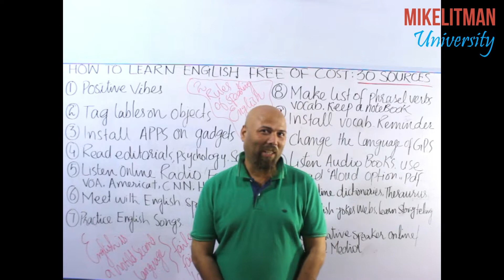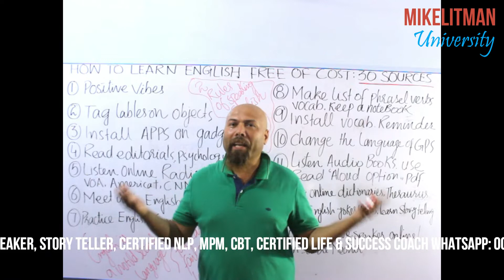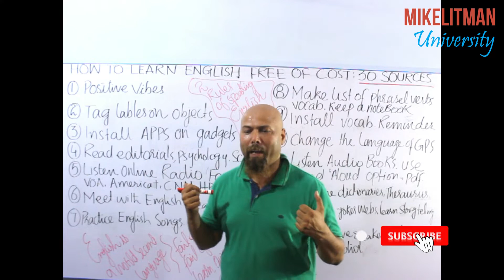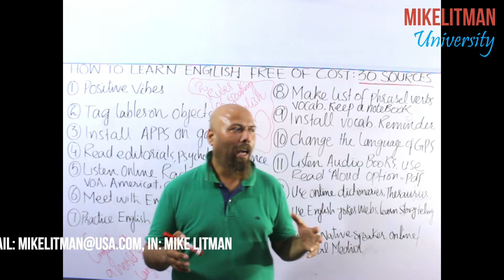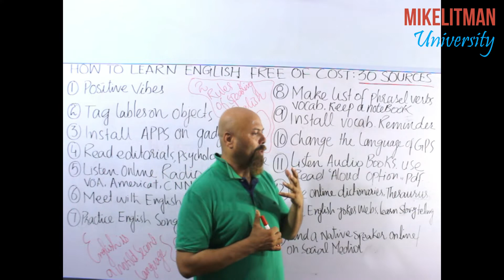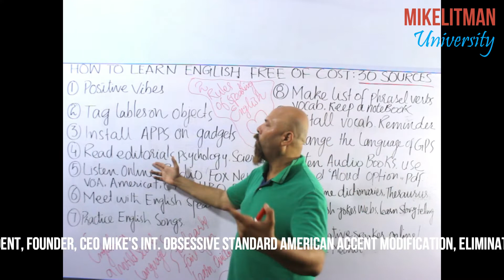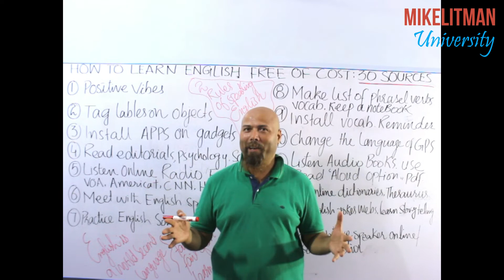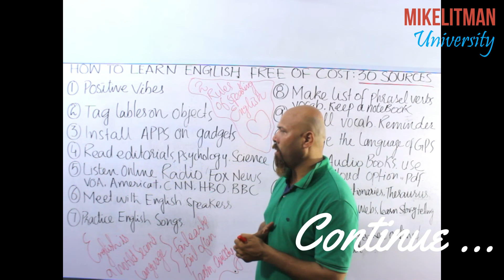How to learn English free of cost | 30 sources of learning free English Part-1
Learning English is fun. You can speak it fluently, learn it easily. I am sharing 30 free sources how to learn English and improve your communication skills. Watch this series and will rock. Find English speakers’ community and get positive vibes from it to start speak English. This is your first target. Afterwards, label objects in your room, home and office to increase your vocabulary. Ready different books and highlight important sentences and words. Listen English news channels and watch movies. Listening songs is better entertainment and learning source. You can enjoy listening music.  Use dictionaries to improve your pronunciation and word meaning. Find a native speaker to listen and talk with him in English. This will increase your confidence.